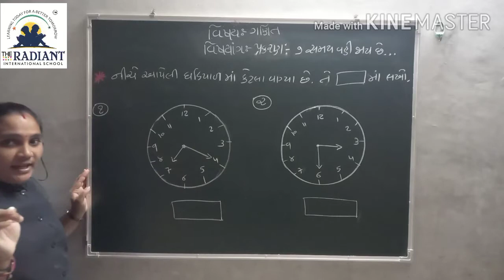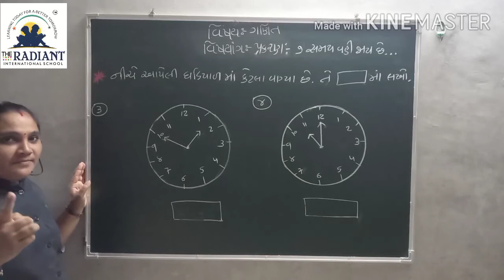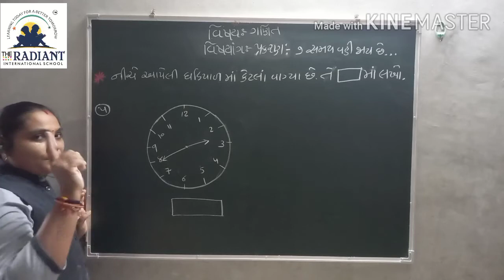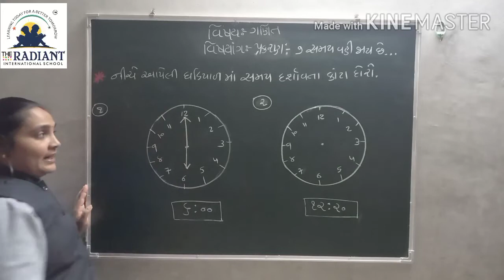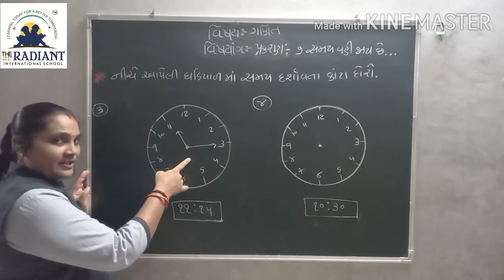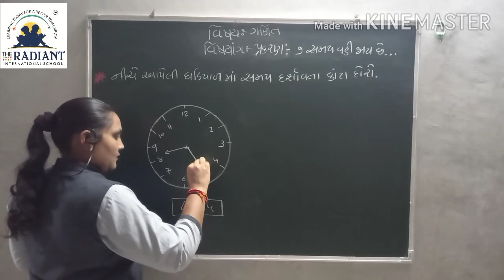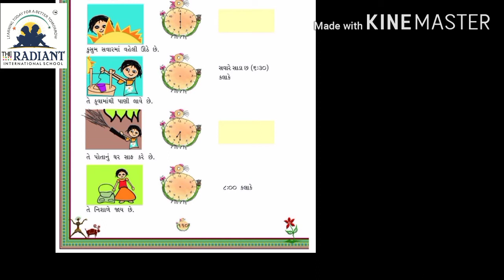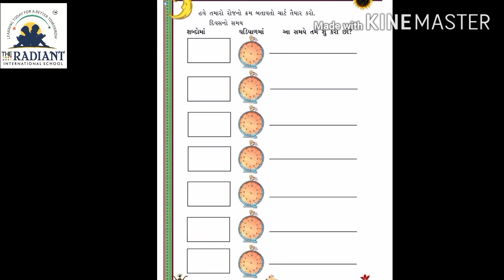GUJ MED STD 3 MATHS Ch 7 Part7 720p